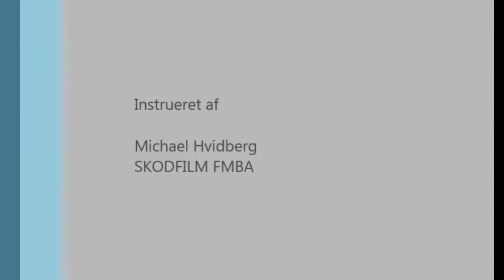1st ETS2 Multiplay Recording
Enjoying playing Euro Truck Simulator 2 Multiplayer so i have tried to make my first ETS2 Multilplayer film - enjoy and leave a comment about it.